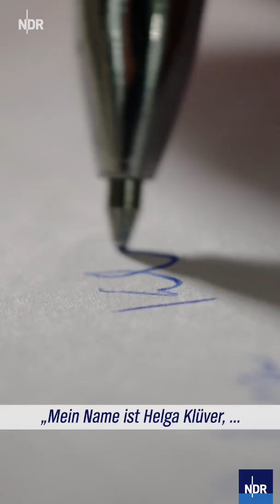Jahrhundertleben: Helga Klüver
In der zweiteiligen Reihe "Jahrhundertleben" erzählen neun norddeutsche Frauen und Männer aus rund 100 Jahren ihres Lebens.